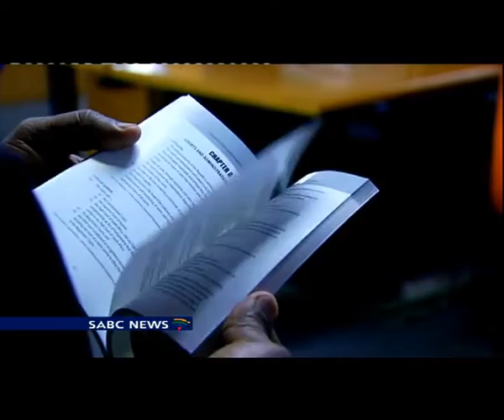Panyaza Lesufi on Gauteng school admissions ruling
Gauteng Education MEC, Panyaza Lesufi, insists that the recent court ruling against the Federation of Governing Bodies of South African Schools, can only be good for education.
The ruling means that there would be no more defined radius feeder zones for schools, no more means testing of parents, and language will no longer be a barrier to entry.
Speaking earlier on Newsroom, the MEC reiterated that the ruling had finally broken the backbone of apartheid planning.